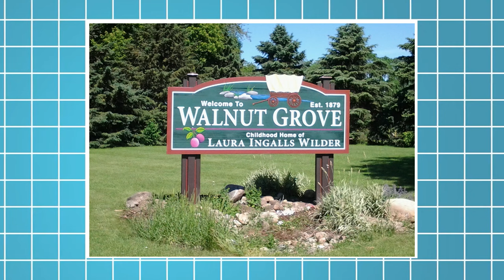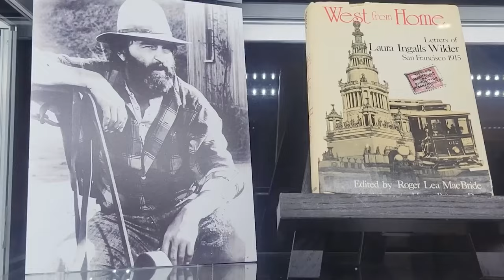Little House on the Prairie Stars Reunite After 50 Years!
Melissa Gilbert, Karen Grassle, Alison Arngrim and more reflect on their time on the beloved Emmy winning shows 50th

✅  About STYLESJAMES:

Welcome to STYLESJAMES,

The ultimate YouTube destination for Arts, News & Entertainment! Dive into a world where celebrity insights, entertainment news, and behind-the-scenes glimpses come alive. Our channel keeps you informed and entertained with the latest happenings in Hollywood and the global entertainment scene.